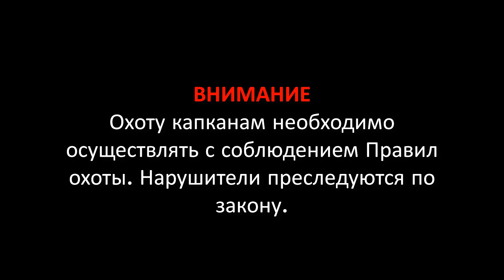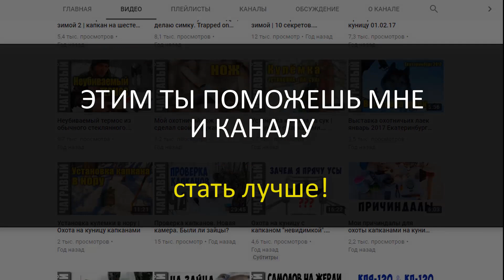Обзор капкана Тайга - Магнум | "Русский Бриджер"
Кому такой капкан надо?

По вашим просьбам сделало обзор нового капкан Тайга - Магнум. "Русский Бриджер" отечественного капканпрома.